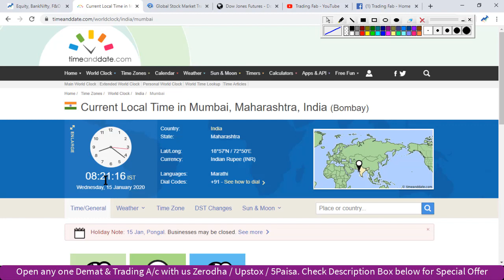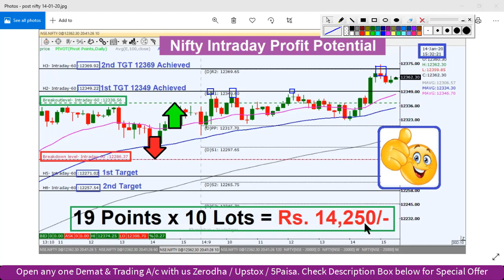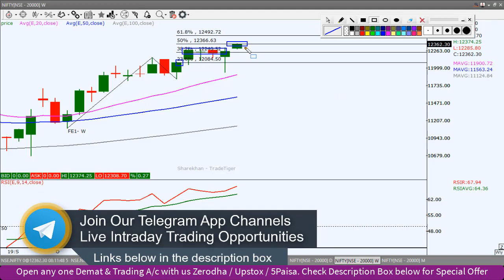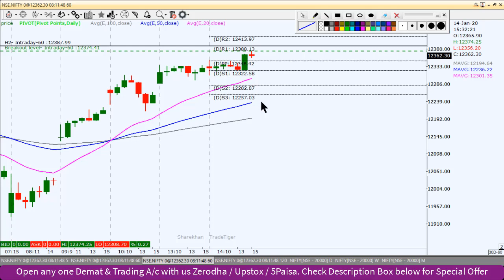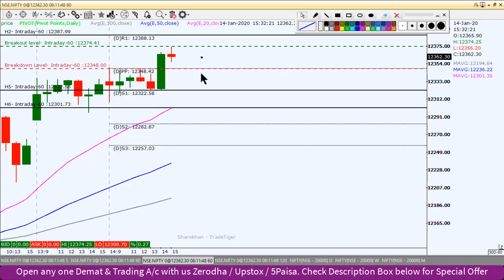Nifty Intraday Trading Strategy 15 01 20 | Last Intraday Profit Potential Rs 14,250 | Inflation Rose